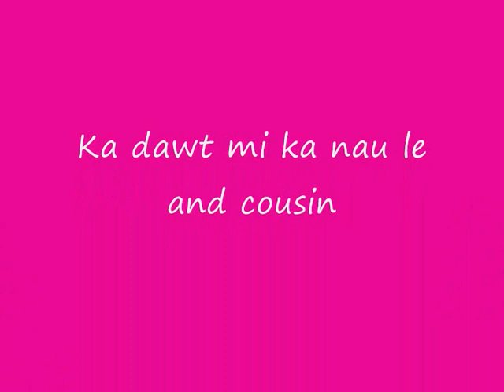ka nau le